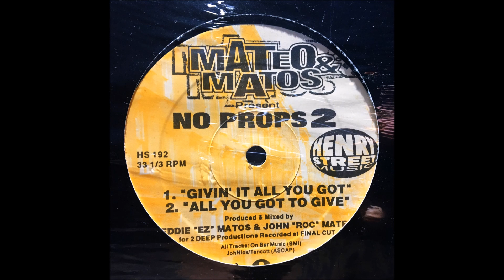MATEO & MATOS - ALL YOU GOT TO GIVE (HENRY STREET MUSIC)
Classic House from New York legends John Mateo & Eddie Matos.
Track A2 taken from their "No Props 2" E.P. released on Henry Street Music 1996.  Buy Wax Here: